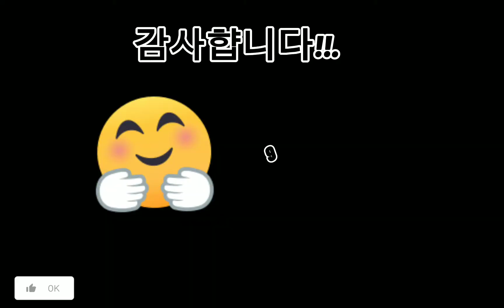처음해보는데 손에 촥붙네